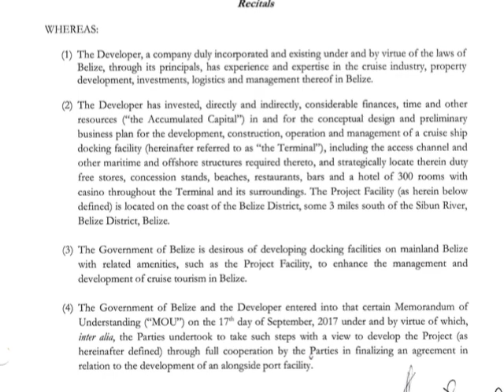Shyne Says G.O.B. Shouldn’t Negotiate with Royal Caribbean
Waterloo’s letter to the Attorney General comes hard on the heels of another dispatch that was written by Opposition Leader Shyne Barrow to the C.E.O. Jason Liberty, of the Royal Caribbean Group on June twelfth.  Earlier today, Barrow sat with the media to discuss the letter and the concerns that were raised with the Chief Executive Officer regarding the Memorandum of Understanding the publicly traded company has entered into with Portico and Boskalis, notwithstanding the hotly-debated Definitive Agreement.